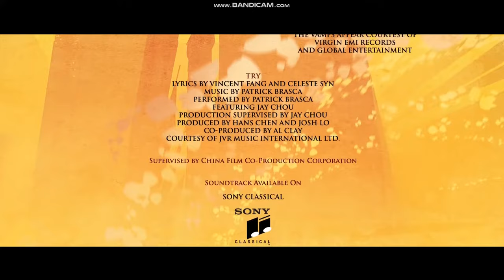20th Century Fox DreamWorks Animation Skg 2016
Taken Kung Fu Panda 3 2016